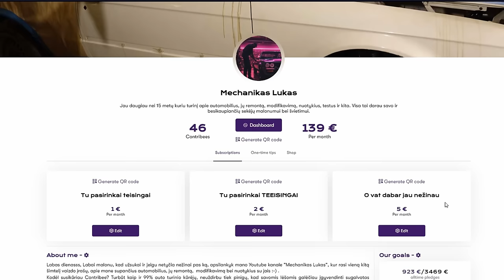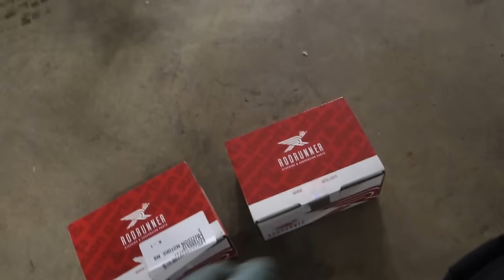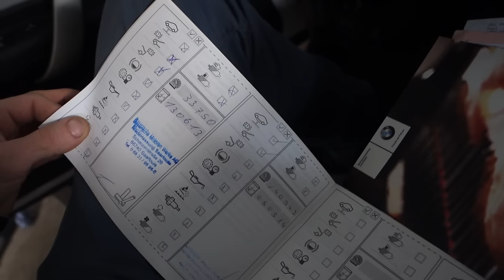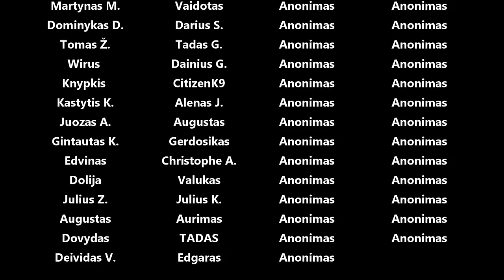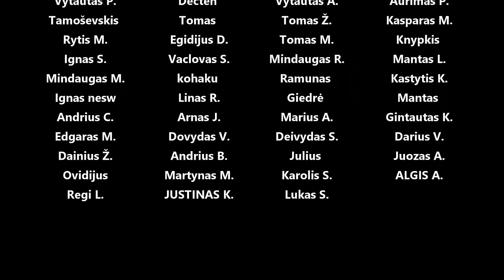E81Kedas- Statom degimą, stringa valytuvas ir rankenėlė, kliba veidrodėlis, sulindęs šviesų ratukas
Panaudota muzika: Hot Like Pepper - Sunbreak